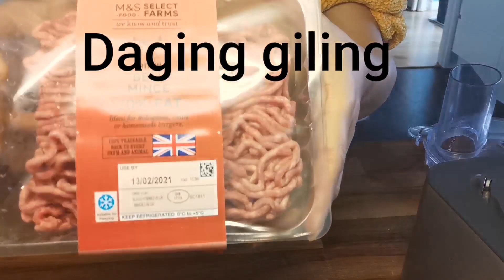bule suka makan bakso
Siapa sih tidak kenal dengan bakso? masakan kuliner Indonesia ini sangat digemari banyak orang. Tidak hanya digemari orang Indonesia bahkan bule suka makan bakso. Apalg pd saat musim dingin di Inggris bule suka makan bakso, bahka kdg ampe nambah-nambah haha. Bangga deh jika melihat bule suka makan bakso. ini menandakan bahwa masakan kuliner Indonesia itu bisa Go International. Hidup BAKSO!
masakan Indonesia
kuliner Indonesia
kuliner nusantara
bakso pentol
makanan Indonesia go International
Indonesian Food
makan bakso di Inggris
mak Ucok di Inggris
homemade meatball